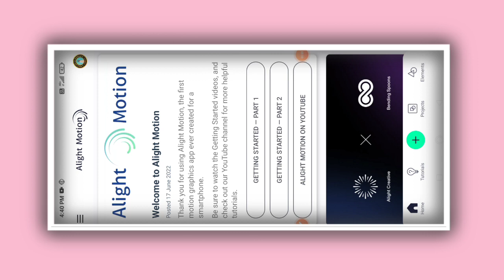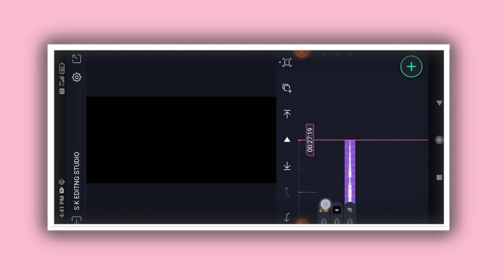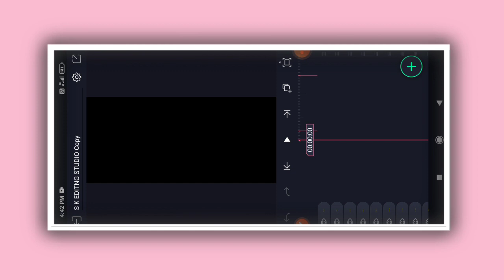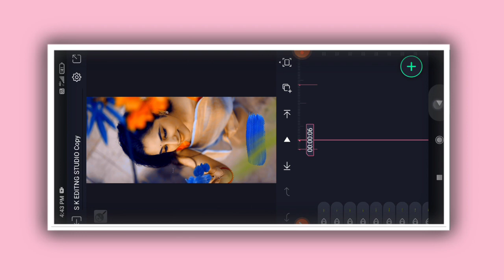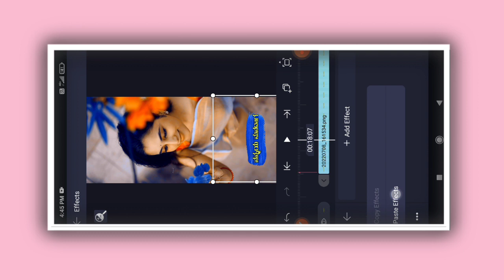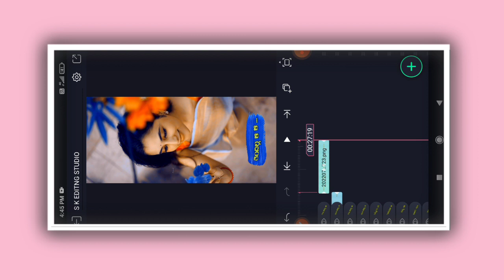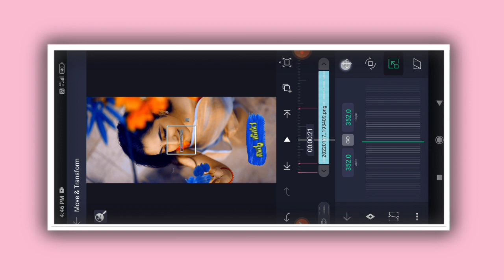Janpad trending new video Kannada new text effect alight motion video editing WhatsApp status video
COMMEN📝